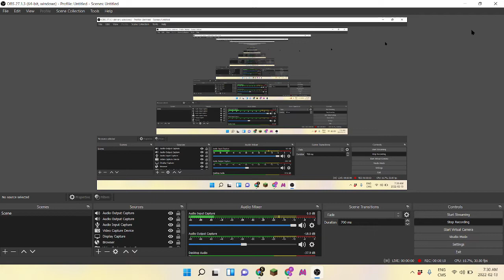My Discord!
For those who want to friend me: Pedram Fallah#4505